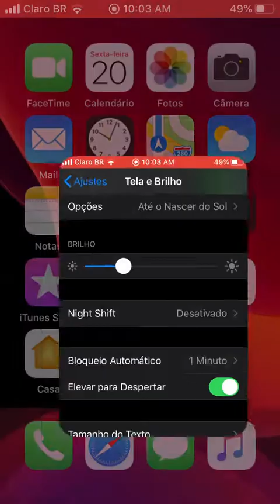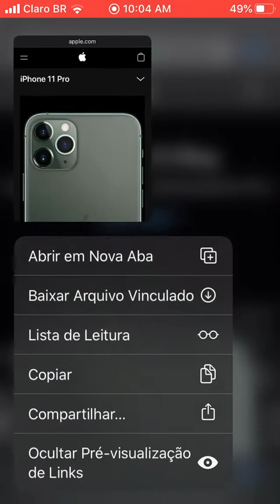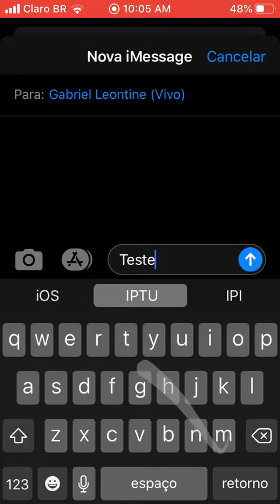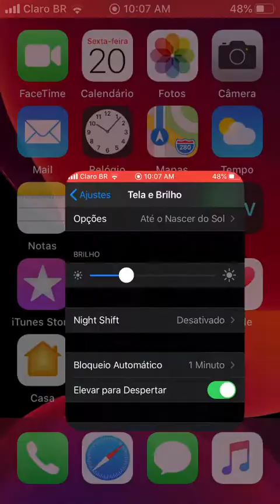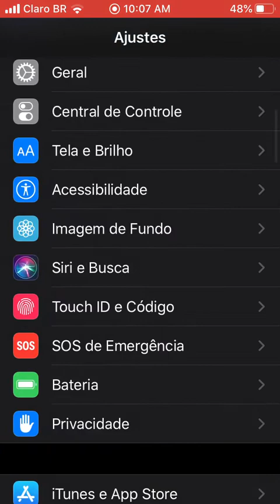iOS 13 Official on iPhone SE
iOS 13 final version official release GM no iPhone SE